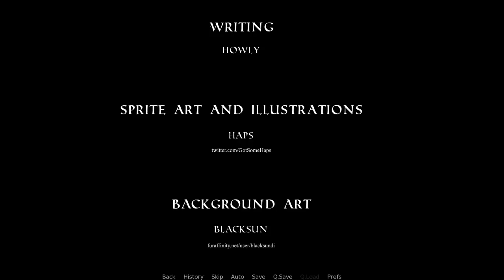Adastra Part 4: Shall We Dance?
Tonight on Dancing with Amicus...!  There's also time for a visit to the baths.
(Re-uploaded due to a missing censor box)

Download Adastra, Echo and Route 65 as well as support Howly